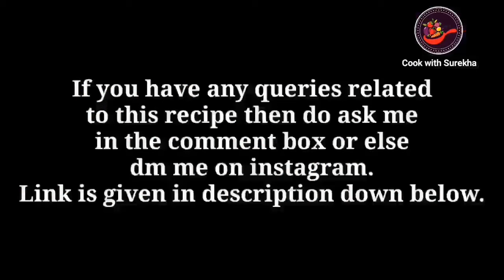Sabudana vada recipe | sabudana vada recipe in hindi | breakfast easy recipe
Today we will see how to make sabudana vada.This sabudana vada recipe is made of sago & potato. I hope this sabudana vada recipe will make u happy...

कम समान में सिर्फ 10 मिनट में बनाए चटपटा नाश्ता Rice Crazy Bites | Quick snacks recipe